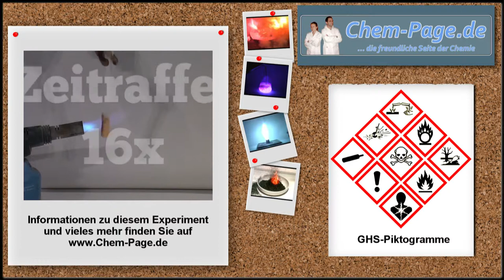Pyrophores Eisen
Über einer feuerfesten Unterlage wird „Pyrophores" Eisen aus einem Reagenzglas geschüttet.